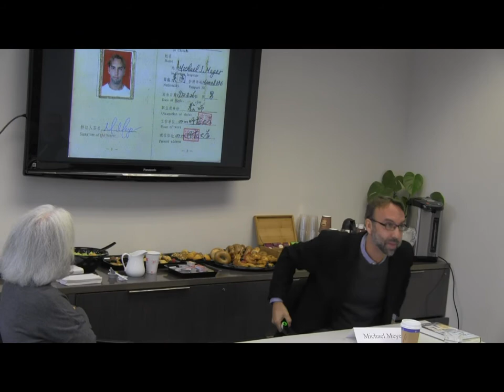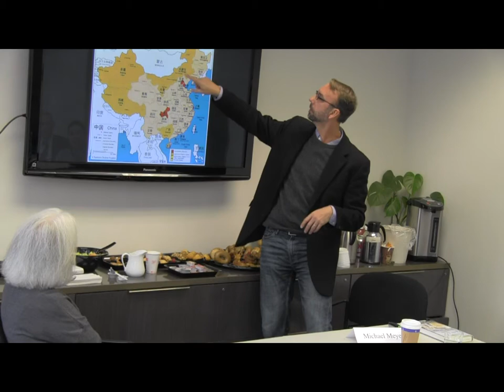The Road to the Sleeping Dragon: Michael Meyer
In his third book on China, acclaimed reporter and travel writer Michael Meyer provides an account of his 22 years of engagement with the country. Beginning with his arrival as a Peace Corps volunteer in rural Sichuan in 1995, The Road to Sleeping Dragon: Learning China from the Ground Up recounts how he came to understand the country that looms so large on today’s global stage. By sharing his deeply personal journey over two decades, the book offers a unique perspective on China’s culture and society. Mr. Meyer joined National Committee Vice President Jan Berris for a conversation about his new book and experiences living in and writing about China, on November 16, 2017 in New York.

Mr. Meyer is associate professor of English at the University of Pittsburgh and a fellow in the National Committee’s Public Intellectuals Program.

The National Committee on U.S.-China Relations is the leading nonprofit nonpartisan organization that encourages understanding of China and the United States among citizens of both countries.